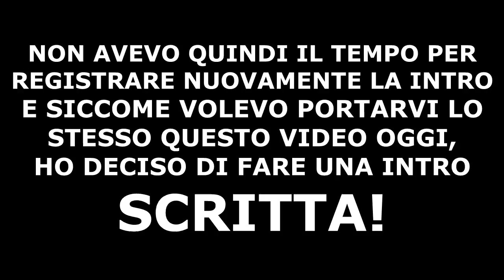RTCoDAW: GHOSTS - THE FINAL MATCH - EPISODIO #7 | ITA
Un salto nel passato in questa mini-serie composta da 7 episodi, durante la quale ripercorreremo tutti i capitoli della saga di Call of Duty, in attesa di Call of Duty: Advanced Warfare in uscita il 4 Novembre 2014.

AL MOMENTO NON SI ACCETTANO PIU' RICHIESTE GRAFICHE! Grazie!